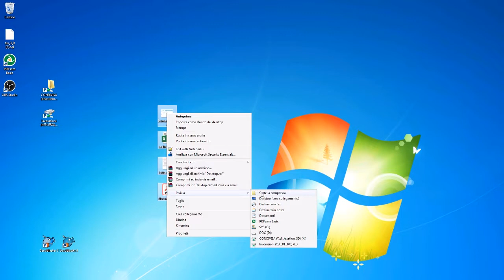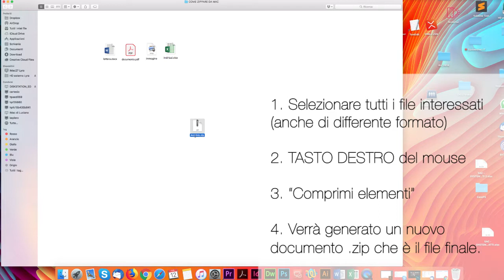Come comprimere uno o più file in ZIP? - SystemDoc tutorial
Una semplice guida su come comprimere uno o più file in formato ZIP e quindi senza perdita di dati (per invii massivi di materiale protetto e/o con dati sensibili), la guida è intesa sia per Windows che per Mac.

SystemDoc | Supporto alle informazioni